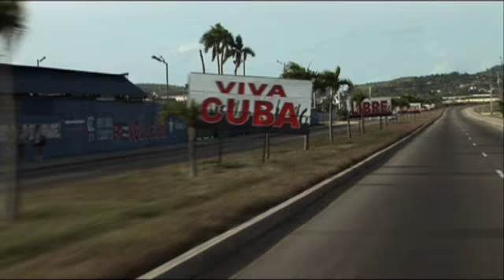La reina del condon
La reina del condon is a documentary about Monica Krause, a German from the Ex-DDR who lived 40 years in Cuba. There she made the sexual Education. Beloved by the women, hated by the machos...